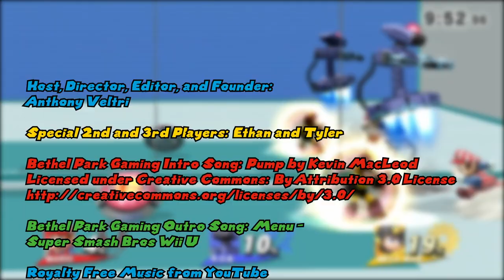Bethel Park Gaming Episode 108 - Back to Smash Again on Super Smash Bros WiiU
Welcome back to an all-new episode of Bethel Park Gaming!  In this episode, we are back to play another Smash Bros. game called "Super Smash Bros. for WiiU".  We had a lot more fun playing this game with more characters and stages.  But this time, more items will be appearing during our 3 matches.  We'll be playing 3 stages in 10 minutes each battle.  We also decided to switch skins on each character to what we like the most, and most them look like the colors of the Pittsburgh Steelers or the Green Bay Packers.  Enjoy the Show, and let's continue smashing!